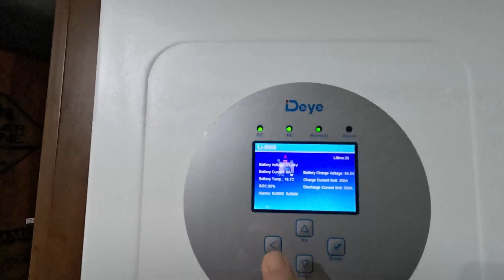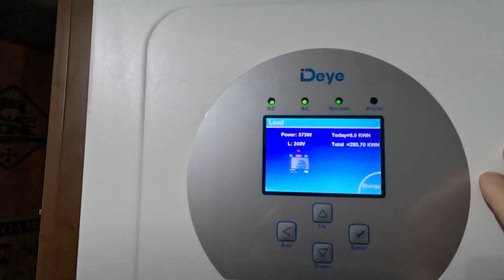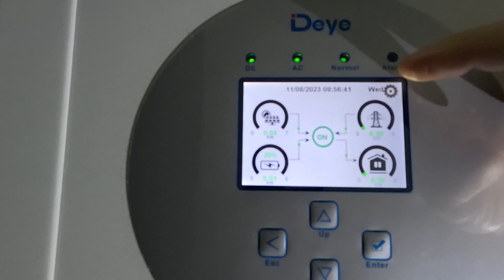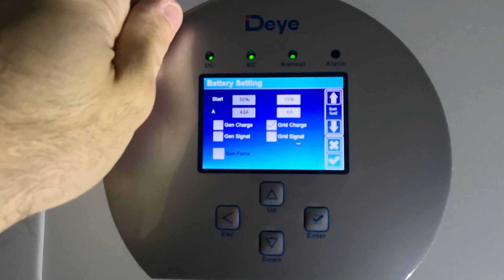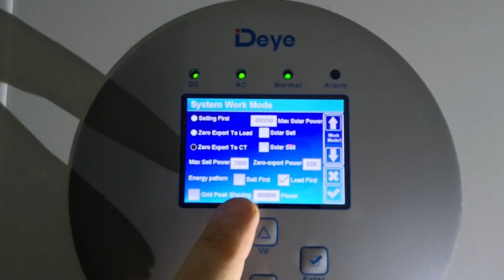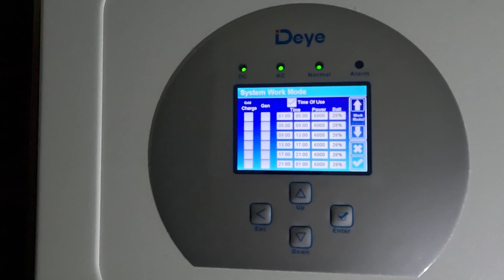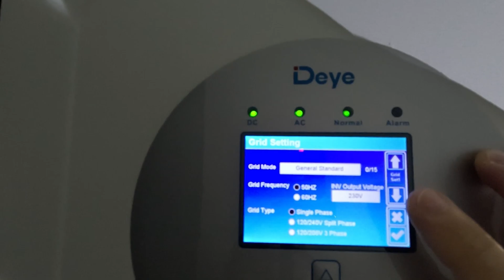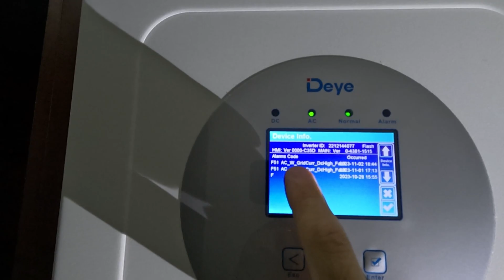Come Impostare i Parametri dell'inverter DEYE!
Oggi andiamo a vedere i parametri da impostare nel DEYE!!

Crimpatrice: puntalini
Adattatore usb/ scheda SD

UN PO DI COMPONENTI TESTATI E AFFIDABILI:

Magneto ABB
Scaricatori DC
Scaricatori AC
Portafusibili DC
Portafusibili AC:
Magnetotermici DC

Per me siete degli Amici e come tali va condiviso TUTTO!

Ognuno ha il suo stile, io sono così

Cerco di migliorarmi giorno dopo giorno, con qualità, varietà e costanza.